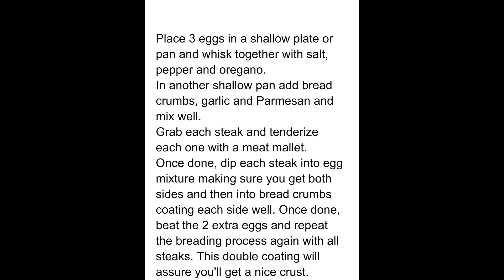Milanesa Napolitana - Argentinian Breaded Steak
Great meal. This is an old Argentinian recipe where you bread a steak and then smother it with ham or prosciutto, marinara and cheese. What can be better. Oh boy, if you have never tried this you do not know what you are missing.